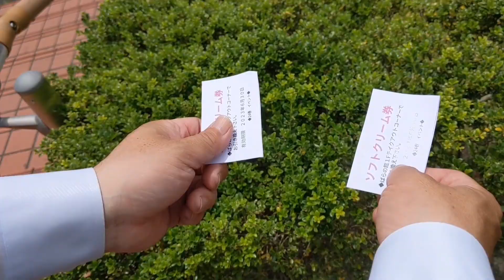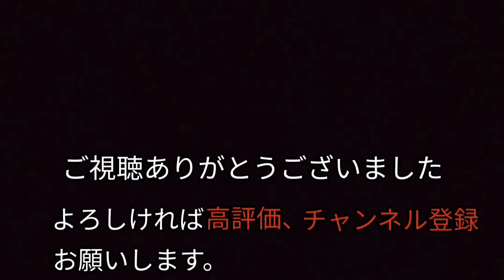【演奏にうかがいました 16】〜2024年5月 島田市ばらの丘公園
【演奏にうかがいました 16】〜2024年  5月
島田市ばらの丘公園

2024年5月に静岡県 島田市ばらの丘公園で演奏させて頂いた時の様子です。私達は2008年からここで年２回、春バラと秋バラの盛期に行われるフェスティバルで演奏させて頂いています。温室内での演奏はバラの香りも身近に感じる事が出来て私達も大好きです。

▼BGMとして使用させて頂いた曲